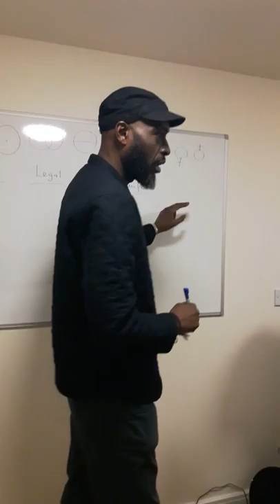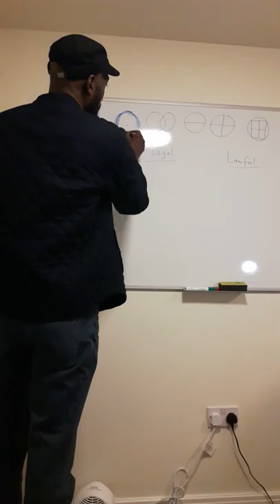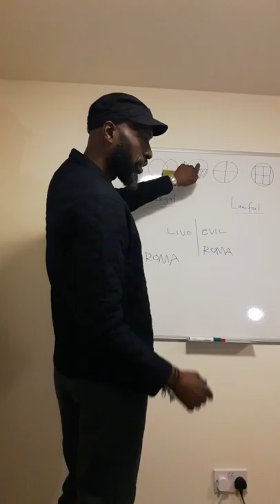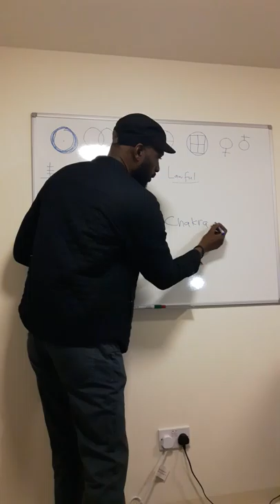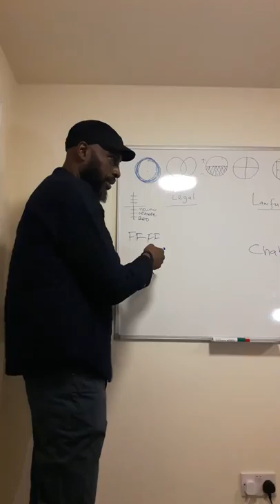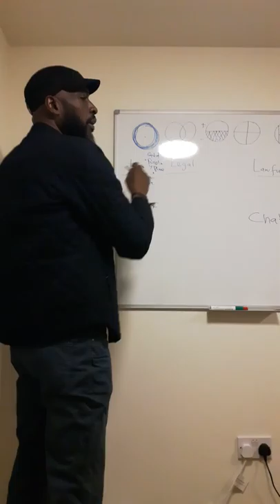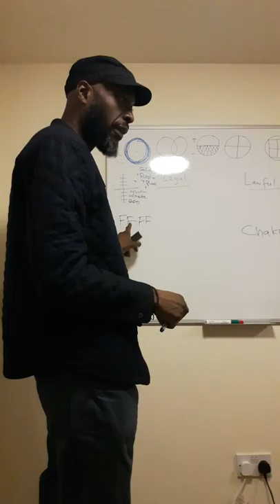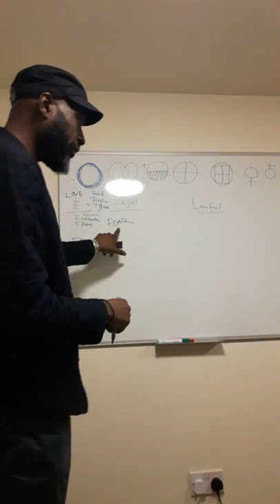Tooblack Talks. Modern slavery 1.